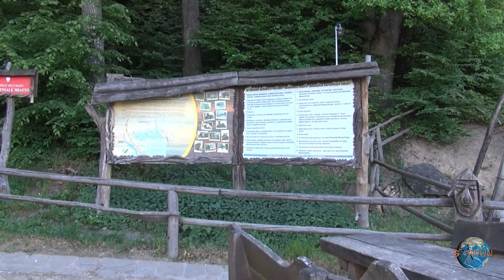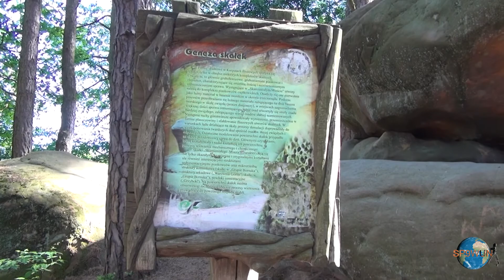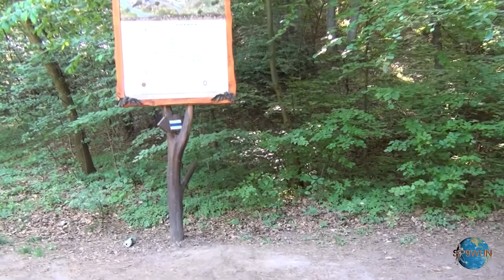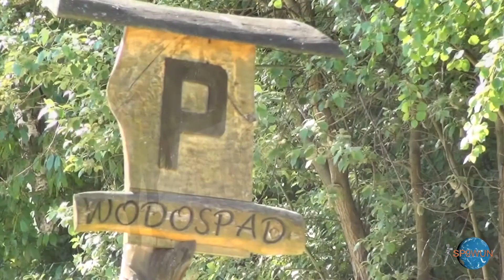Extended: Petrified city - Revisited! (Skamieniałe Miasto), Ciężkowice, Poland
After 6 years we revisited this nice Petrified City reserve  (Skamieniałe Miasto) in Ciężkowice, Poland, and made new video featuring all important attractions here. The old video from this place was very short because it was reedited from private video made by us long time before YT was begun popular. So now we start with the fresh content and hope you'll like it and it help you to plan your travels.